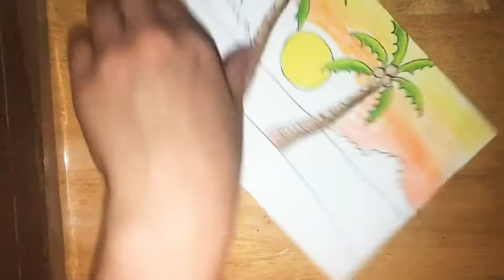5th Grade Sunset drawing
Draw a tropical sunset with Ms. Turek